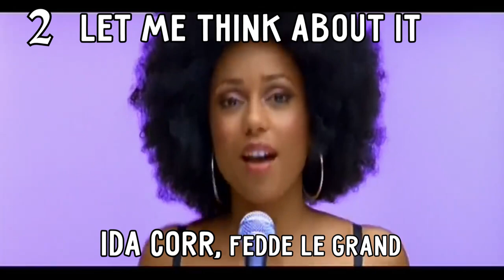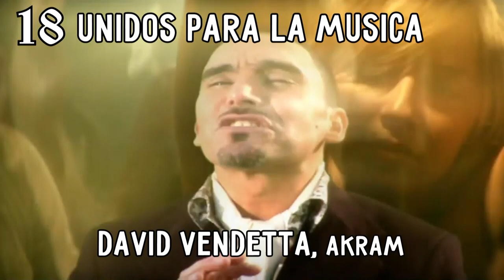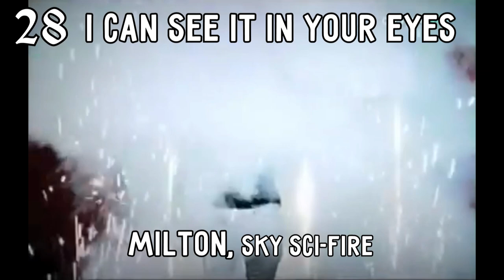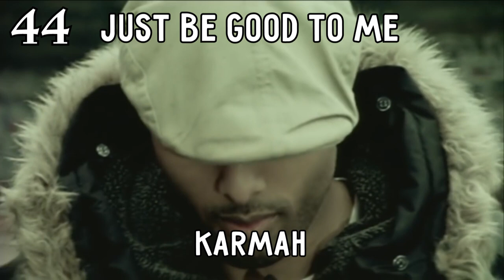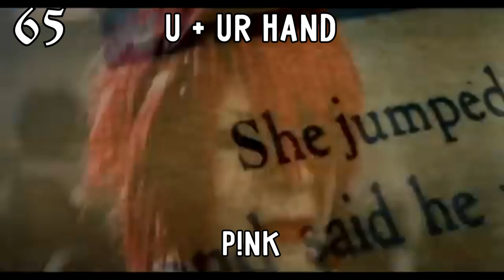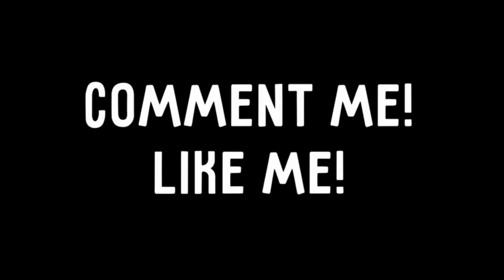100 забытых песен 2000-х, которые крутили по радио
Вы слышали эти песни на радио, не зная названия. Возможно, и сейчас некоторые не знаете! Здесь собраны хиты нулевых, которые вы могли забыть
1.   David Guetta - The World Is Mine
2.   Ida Corr feat. Fedde Le Grand - Let Me Think About It
3.   Royal Gigolos - California Dreamin'
4.   The Underdog Project - Summer Jam
5.   Laurent Wolf - No Stress
6.   Benassi Bros. feat. Dhany - Every Single Day
7.   Danny feat. Therese - If Only You
8.   Ian Carey feat. Michelle Shellers - Keep On Rising
9.   Fragma - Toca's Miracle
10. Morandi - Colors
11. Dada feat. Sandy Rivera & Trix - Lollipop
12. Roger Sanchez feat. Lisa Pure - Lost
13. Леонид Руденко feat. Nicco - Destination
14. X-Mode - Animals
15. Denis the Menace & Big World - Show Me a Reason
16. R.I.O. - Shine On
17. Eric Prydz - Call On Me
18. David Vendetta feat. Akram - Unidos Para La Musica
19. Kate Ryan - Ella Elle L'a
20. Gigi D'Agostino - La Passion
21. Jay Sean - Tonight
22. Starsailor - Four To the Floor (Thin White Duke remix)
23. Beyonce - Sweet Dreams
24. Taio Cruz - Break Your Heart
25. Plazma - You'll Never Meet an Angel
26. P. Diddy feat. Keyshia Cole - Last Night
27. Da Buzz - Wonder Where You Are
28. Milton feat. Sky Sci-Fire - I Can See It In Your Eyes
29. Will.i.am - Heartbreaker
30. Madonna - Jump
31. Beats And Styles feat. Papa Dee - Take It Back
32. Najoua Belyzel - Gabriel
33. Earphones - Primetime-Sexcrime
34. Gorillaz - Dare
35. Britney Spears - Break The Ice
36. Oceana - Cry Cry
37. Sugababes - Denial
38. Tinchy Stryder feat. N-Dubz - Number 1
39. Cherish feat. Yung Joc - Killa
40. Jam & Spoon feat. Rea Garvey - Set Me Free (Empty Rooms)
41. t.A.T.u. - Friend Or Foe
42. K-Maro - Let's Go
43. Dizzee Rascal feat. Calvin Harris - Dance Wiv Me
44. Karmah - Just Be Good To Me
45. Thomas Anders (Modern Talking) - Independent Girl
46. Sean Paul - Ever Blazin'
47. Kaye Styles - Prison Break Anthem
48. Anastacia - Sick And Tired
49. Mustafa Sandal - Story
50. Jewel - Intuition
51. Arash feat. Aneela - Chori Chori
52. Juanes - A Dios Le Pido
53. Flipsyde feat. Piper - Happy Birthday
54. Bosson - I Believe
55. London Beat - Where Are You
56. Nicole Scherzinger feat. T.I. - Whatever U Like
57. Nickelback - If Today Was Your Last Day
58. Lemar - If There's Any Justice
59. Fort Minor feat. Holly Brook, Jonah Matranga - Where D'you Go
60. Leona Lewis - Better In Time
61. Kristian Leontiou - Story Of My Life
62. Gym Class Heroes feat. Patrick Stump - Cupid's Chokehold
63. Aly & Aj - Potential Breakup Song
64. Basshunter - All i Ever Wanted
65. Pink - U + Ur Hand
66. D-Code - The Colour Of Love
67. All Saints - RockSteady
68. Nelly Furtado - Maneater
69. Paul Van Dyk - For an Angel (2009)
70. MC Keven & Bill - The Whistle Song
71. Global Deejays - The Sound Of San Francisco
72. Nek - La Vita E (Eiffel 65 remix)
73. September - Cry For You
74. Sunlounger feat. Zara - Lost
75. Jem - They
76. Inna feat. Bob Taylor - Deja Vu
77. Fentura - Live It
78. John the Whistler - I'm in Love
79. Paris Hilton - Nothing in This World
80. Ocean Drive feat. DJ Oriska - Without You
81. Alex Gaudino feat. Shena - Watch Out
82. Supermode - Tell Me Why
83. Yves Larock - Rise Up
84. No Tone feat. Inusa Dawuda - Down Down Down
85. Seamus Haji feat. Kayjay - Last Night a DJ Save My Life
86. Moby feat. Mylene Farmer - Slipping Away (Crier la Vie)
87. Eddy Wata - I Love My People
88. Akcent - Jokero
89. Jamelia - Beware Of The Dog
90. Hi_Tack - Silence
91. Tom Boxer feat. Anca Parghel & Fly Project - Brazil
92. Supafly Inc. - Moving Too Fast
93. David Kane - Club Sound
94. Bob Sinclar - Love Generation
95. Booty Luv - Say It
96. Hellogoodbye - Here (In Your Arms)
97. David Tavare feat. 2 Elvissa - Hot Summer Night
98. Junior Caldera feat. Sophie Ellis-Bextor - Can't Fight This Feeling
99. Sharam feat. Daniel Bedingfield - The One
100. Guru Josh Project - Infinity (2008)